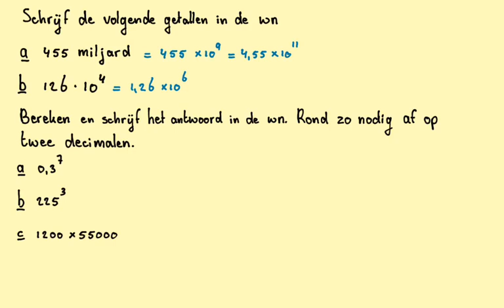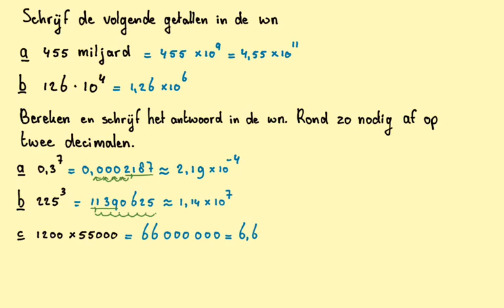De wetenschappelijke notatie_(Havo-A_H1.2A) en (VWO-AC_H3.3B)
In deze video behandel ik eenvoudig de wn en op het eind van de video mag je nog even oefenen.